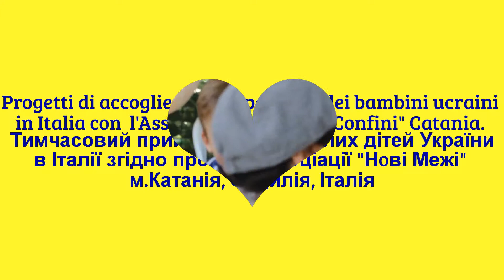Bambini ucraini in Sicilia. Associazione"I Nuovi Confini Onlus"Italia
Pranzo di beneficenza "A PRINCIPESSA" Scordia(Catania) Progetti di accoglienza temporanea dei bambini orfani ucraini in Italia. Associazione "I Nuovi Confini Onlus"
Прийоми дітей з України в Італії  згідно проектів Асоціації "Нoві Межі" Сицилія, Італія